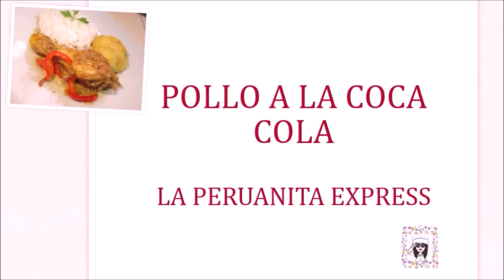RECETA: Pollo a la Coca Cola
6 presas de pollo
1 cebolla finamente picada
1 pimiento en tiras
ajo, kión 1 cdta
medio litro de coca cola gaseosa